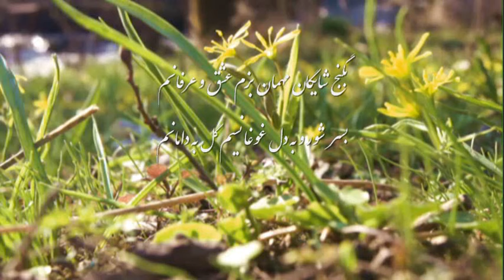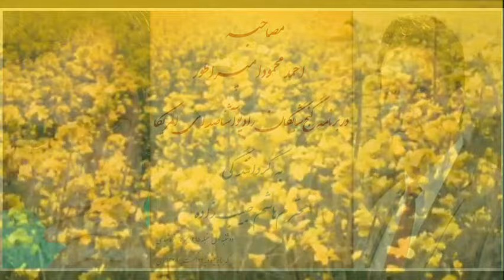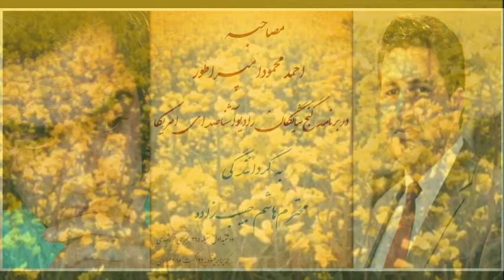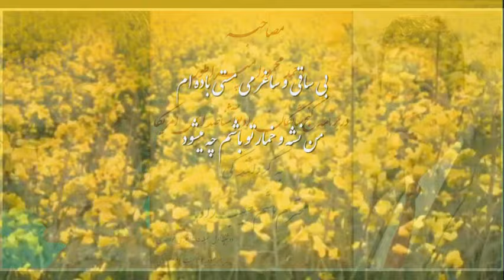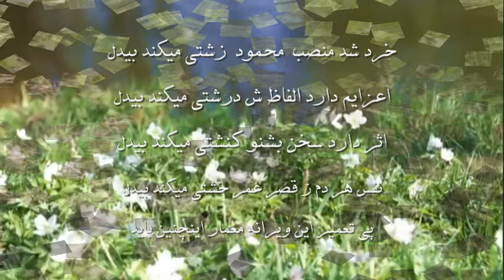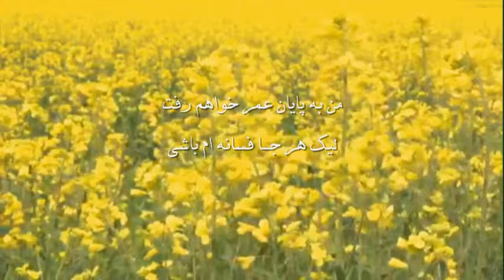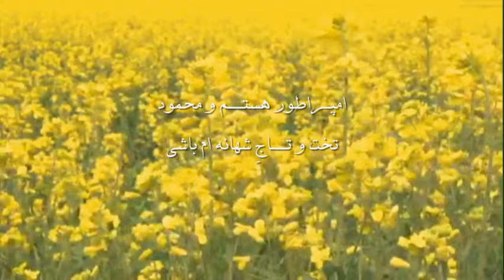گنج شایگان رادیو آشنا صدای امریکا میزبان شاعر جوان کشور احمد محمود امپراطور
بگنج شایگان مهمان بـــزم عشق و عرفانم
بسر شور و به دل غوغا نسیم گل به دامانم
بود محمود نــــام و امپراطور هم لقب باشد
دل دیوانگان را با سخن پـــر دازی سلطانم
امپراطور